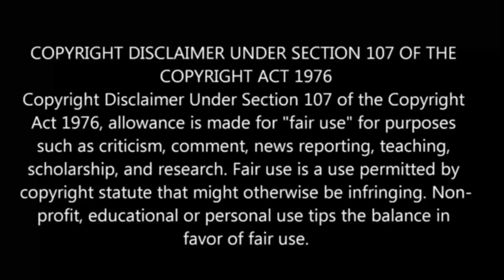Born to be a Evil God season-2|Episode 12 Explain in Tamil | Anime Boy |பொல்லாத கடவுளாகப் பிறந்தவர்